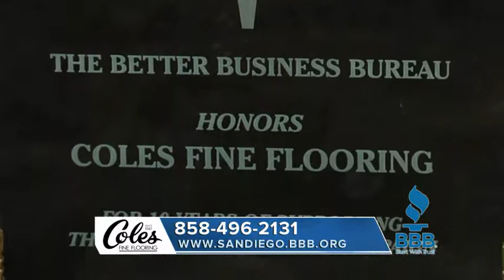The value of a BBB Accredited business like Coles Fine Flooring and Jeromes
Learn why doing business through a Better Business Bureau accredited company is beneficial to consumers.